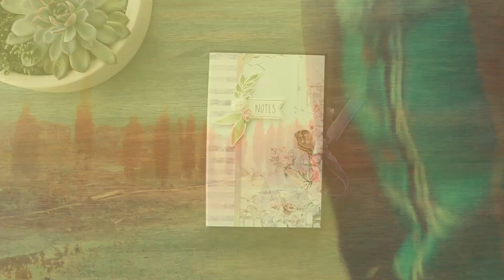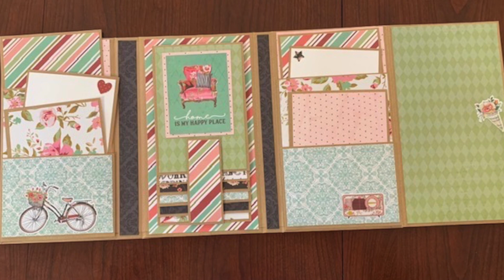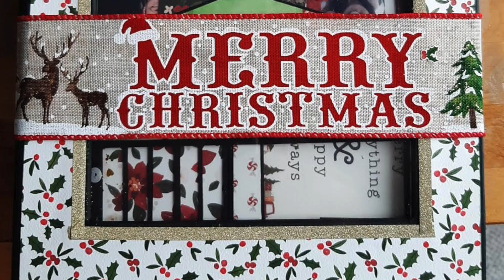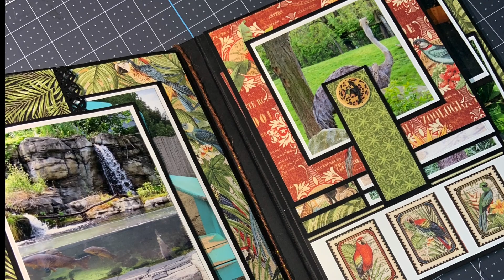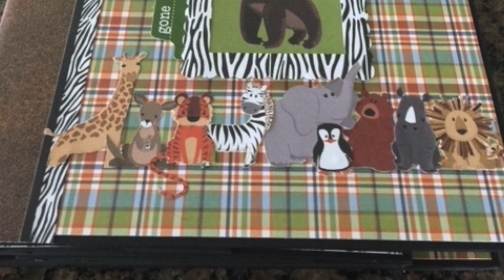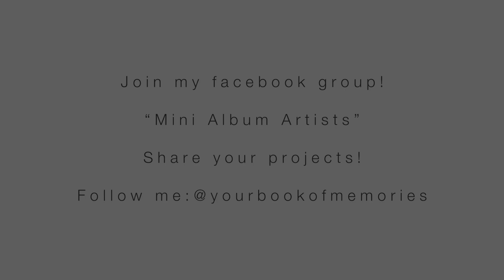Notepad + Post It Holder | Mintay | Graceful 2022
🌈 Thanks for visiting :) I love creating scrapbook mini album folios and it's my passion to show others how they too, can do the same!
❤️ Uses | Notepad + Post It Holder Class
🎬  Videographer | Samson Neumann
🎵 Song by |
Higher | LiQWYD (No-Copyright Music )